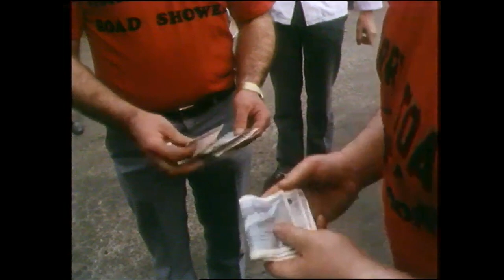The Road Bowling King, Co. Cork, Ireland 1985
Two bowling champions go head to head in Cork to decide who is king of the road.

The contest takes place in Ballincurrig County Cork as Harry Toal and Bill Daly do battle out for the title of undisputed road bowling champion.

It was billed as one of the most interesting road bowl playing duels witnessed since the titanic struggles of Danny McParland and Mick Barry.

Not since the sixties had the competition seen two such megastars compete for the title of king of the road as World Road Bowling Champion Billy Daly from West Cork took on All Ireland Champion from Armagh Harry Toal.

Referee Séamus Ó Tuama has some words of advice for the two players and believes that strength, speed and accuracy are the keys to success in the sport.

The stakes are high, as are the bets as spectators gather to witness the contest.

The game carries on as the light fades and it is the job of the referee to decide when it is not fit to throw any more. Play continued the following day and Bill Daly went on to take the title of King of the Road and took home the Bank of Ireland Cup.

An RTÉ News report broadcast on 6 November 1985. The reporter is Peter McNiff.